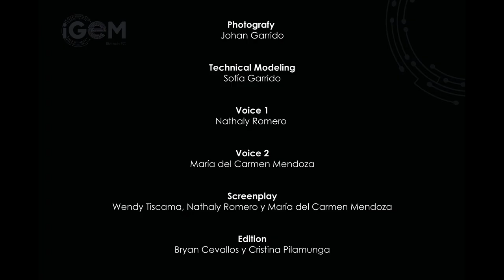iGEM Biotech EC II Video Promocional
En iGEM Biotech EC, estamos centrados en solucionar  la complejidad de diagnóstico de Babesia bovis. Un hemoparásito causante de la enfermedad Babesiosis bovina, que resulta ser la patología más importante en el Ecuador, debido a su dificultad en procedimientos de detección, patogenicidad y  repercusiones en la salud bovina.